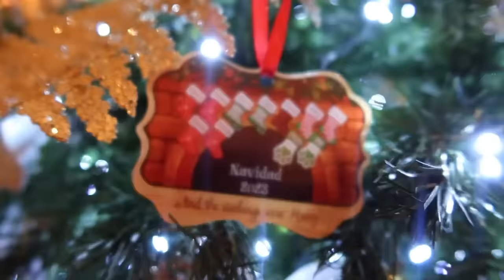Mi situación laboral en este momento… Novena en casa de mis suegros! - VlogNas 🙏🏻